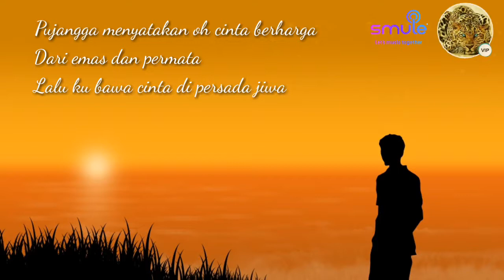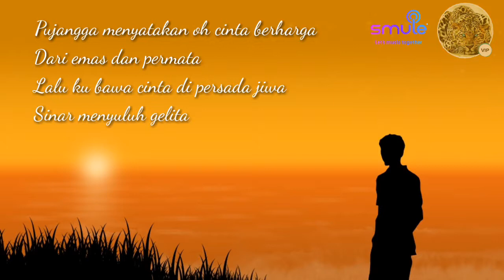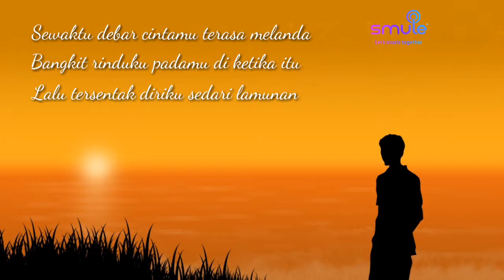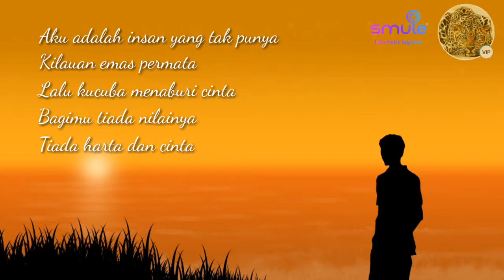Cuba teka.. Siapakah penyanyi ini??🤔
Credit to SoA_ ______ 😎